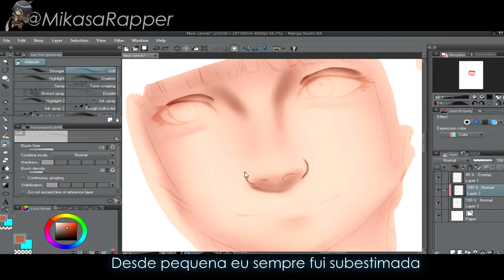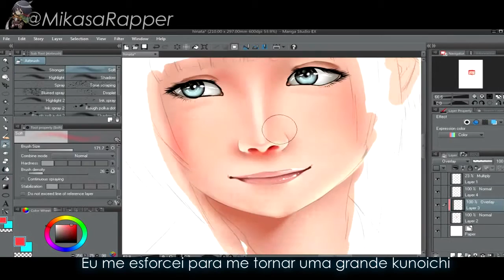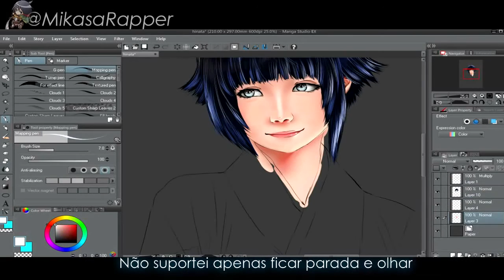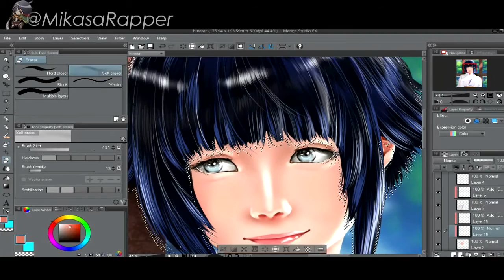Fanart Hinata Hyuga